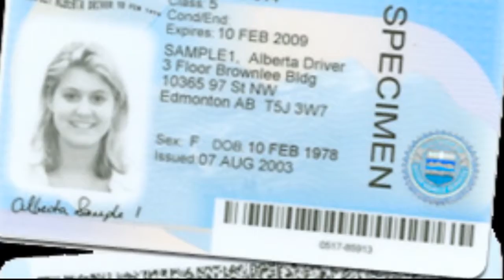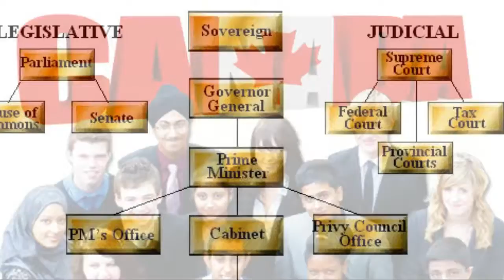Advice for Newcomers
Critical YIT Skills Project- Fall 2016
Advice for Newcomers- Nemo, Abubakar, Prince, and Santosh